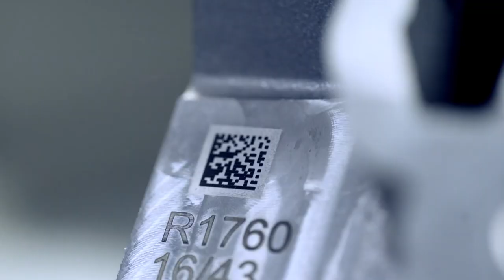Martinrea Honsel’s Low Pressure Die Casting Plant in Meschede, Germany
Our Competence in Aluminium is based on our passion for what we do. When it’s about Engine Blocks and Suspension Components with complex geometries, Low Pressure Die Casting is the preferred choice. The process provides especially fine microstructure, excellent mechanical properties and all the freedom needed in the design of the components. With variable manufacturing depth, we meet our customer’s needs.

Die Niederdruckgießerei von Martinrea Honsel in Meschede fertigt AMG-Motorblöcke, einschließlich einer hochautomatisierten Sandkernproduktion.

Unsere Kompetenz in Aluminium basiert auf unserer Leidenschaft für das, was wir tun. Wenn es um Motorblöcke und Fahrwerkskomponenten mit komplexen Geometrien geht, ist das Niederdruckgussverfahren die erste Wahl. Das Verfahren bietet ein besonders feines Gefüge, hervorragende mechanische Eigenschaften und alle Freiheiten bei der Gestaltung der Bauteile. Mit variabler Fertigungstiefe erfüllen wir die Bedürfnisse unserer Kunden.